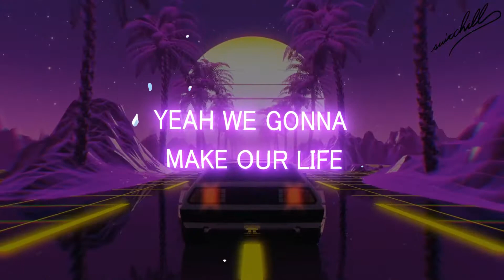【Japanese Music 】SUNSET LAGOON ANIMATION VIDEO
SWITCHILL「Sunset Lagoon - Single」

Sunset lagoon (prod by JOE IRON)

Billion stars for love (love)
billion stars no doubt (doubt)
dreams on my feel
look at
face up in the real
good luck
yeah We gonna make our life
Our life Welcome to the good life
yea i'm keep
apreciate dat
your smile
apreciate dat
nice viewin
apreciate dat
We gonna get the same time
apreciate dat
lookin my eyes lookin your eyes
So nice , but time never come back
yea
We spend our private time
talk bout the secret after dark yea
let me see ur sign baby
before drop the sun

2人だけ、浜辺で、赤い夕日、背にParty
Star light 星が 光 出す
it's a private Sunset lagoon baby

yeah 焼けたカラダ 潤すdrink
光が照らす Sunset Beach
仲間のはしゃぐ声
溶けた氷にぬるくなったMoet
散歩がてらchillしたり、あべこべ
になるくらいShot呑んで道連れ
焼けた肉つまんだり、焼いたり
海があるのにプールで遊んだり
足りないモノ買い出しに行ったり
iPhoneでセルフィーやったり
花火気になる子に渡したり
日が沈んでさらに熱気帯びたり
また乾杯したり 踊ったり
時許すまで 皆んなでParty  Party yea
だけど君と抜け出したい
2人だけのPrivate time yea